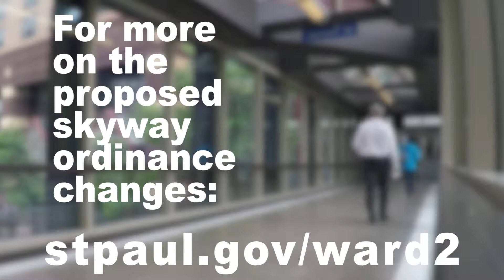Changes to Skyway Rules Proposed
Ward 2 Councilmember Rebecca Noecker, Deputy Mayor Kristin Beckmann and the Skyway Vitality Work Group propose changes to Saint Paul's Skyway ordinance.